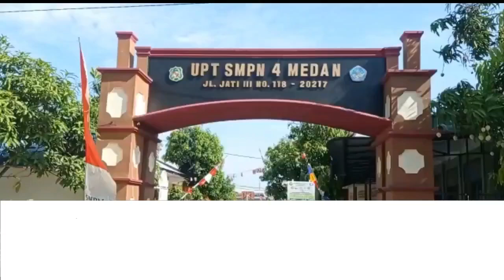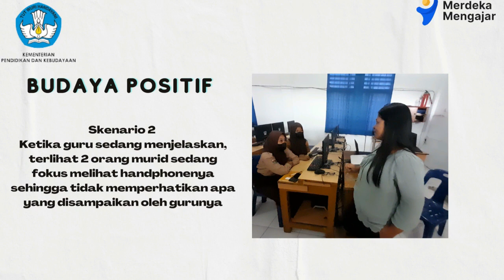Penerapan Budaya Positif Dengan Praktek Segitiga Restitusi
Praktik baik ini membantu guru dan kepala sekolah untuk menerapkan budaya positif pada diri siswa melalui praktek segitiga restitusi. Dengan praktik segitiga restitusi diharapkan guru dan kepala sekolah mampu memfasilitasi siswa untuk melakukan setiap tindakan dengan kesadaran sendiri bukan karena takut dihukum atau ingin mendapat penghargaan.